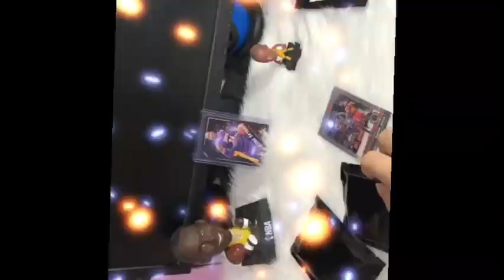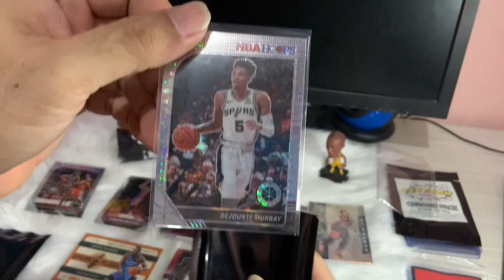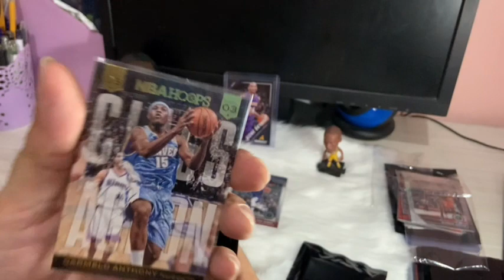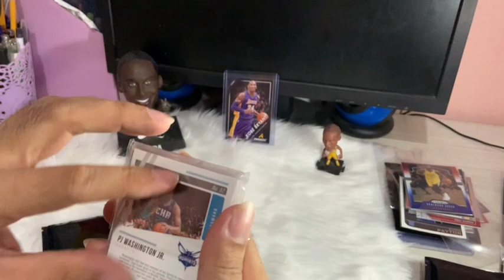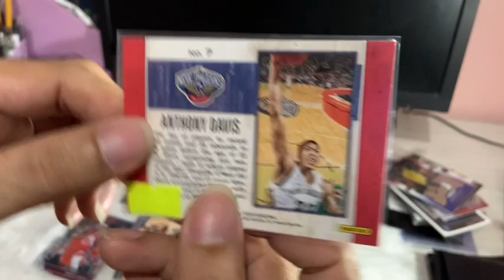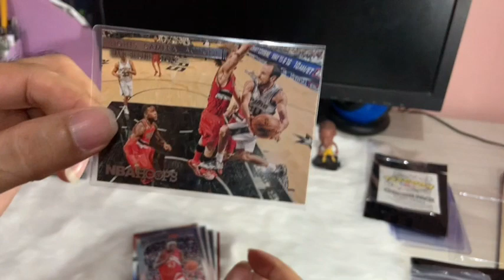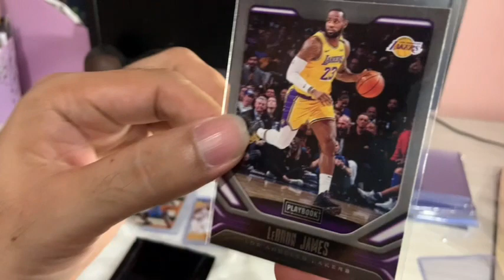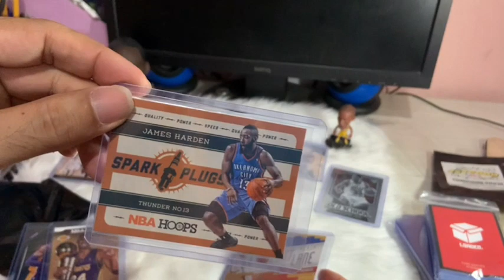My 5th NBA Cards Pack Break... Kobe or Lebron? | Al-amin Omar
Musta Mga Repa Omar ulet. Samahan nyo akong Magunpack ng ating Panglimang NBA Cards (3 Chrome Pack) from Toycoon Hobbies. Sobrang Sulit to'its.. Matsala mga Repa.